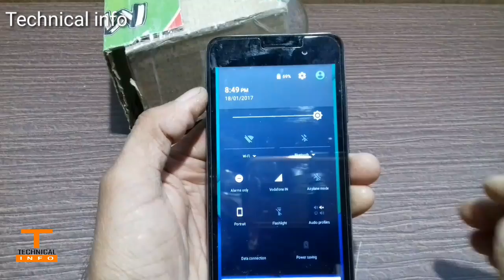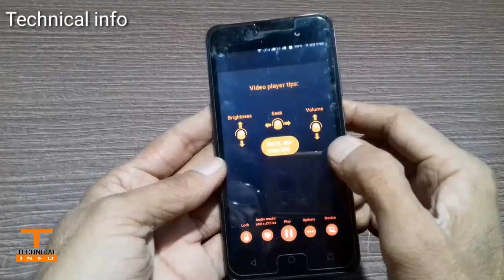Make a good SmartPhone Projector New DIY 2019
Make a good quality picture MobilePhone projector made easy
Cardboard and mythology to make it new or used bulbs
All these things will get for free
The projector can create quality